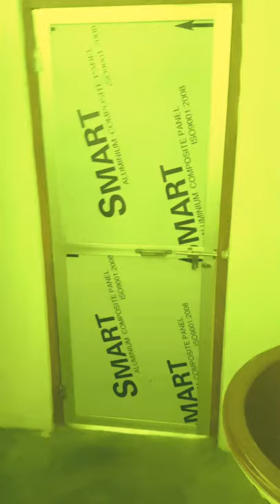My first vlog || Ujjwal Mishra School Life 😜 || Nepal Village || My School Lifestyle Nepal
First Vlog Ujjwal Mishra School Life 😜 || Nepal Village || School Life of Ujjwal Mishra Nepal